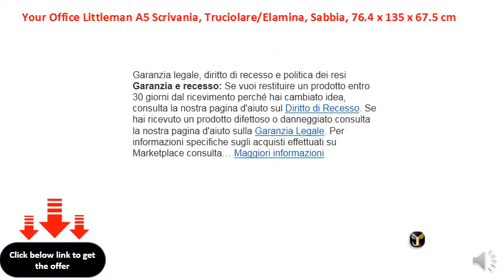Your Office Littleman A5 Scrivania, TruciolareElamina, Sabbia, 76.4 x 135 x 67.5 cm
Materiale: truciolare
    con certificazione PEFC
    Truciolato rivestito in resina melamminica
    Resistente e facile da pulire
    A prova di urti e graffi, impermeabile, resistente allo sfregamento, resistente al calore e al raffreddamento